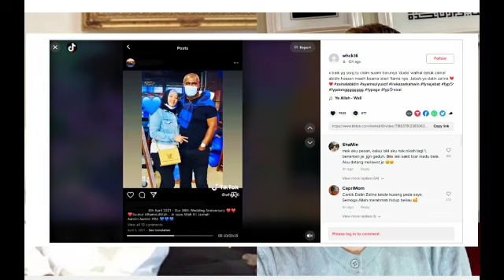Zainal Abidin bukan dvda⁉️ tapi puny4 IST3RI.